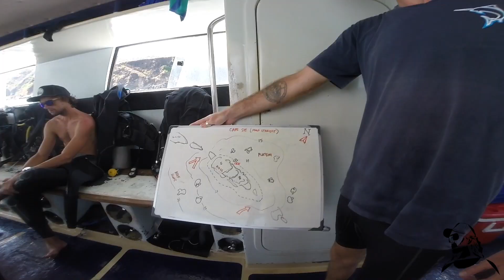Komodo Diving - Day boat - Liveaboard - Blue Marlin Komodo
I left the UK in July 2014 with a trusty Hero3 black+ It survived Pamplona, Songkrang x3, full moon party, 1000s of dives. Its final resting place would be in Komodo. Here is all my best footage with it from Komodo April 2017 - Nov 2018ish. If you dived along side me and i had the gopro camera, chances are you are in this video.

Originally i made this video to showcase the different styles of diving in Komodo with Speed boat - slow boat - Liveaboard. The video is split into these segments with a little surface interval in-between.